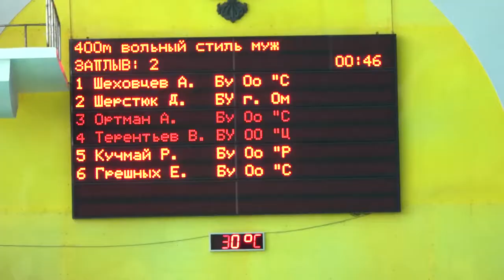Вручение знака ЗМС России маме Александра Макарова